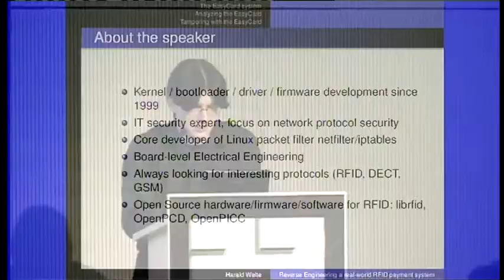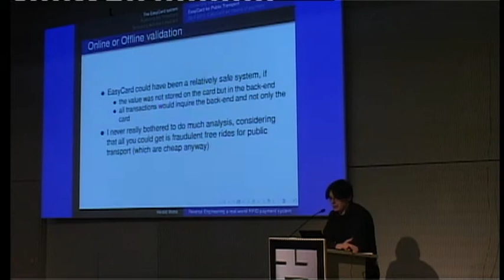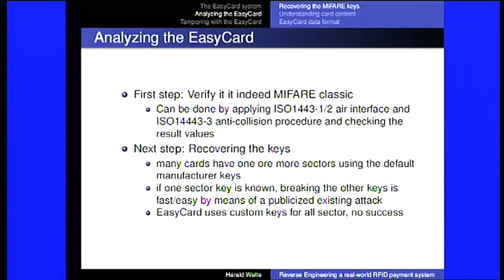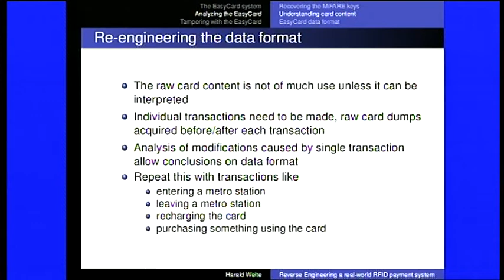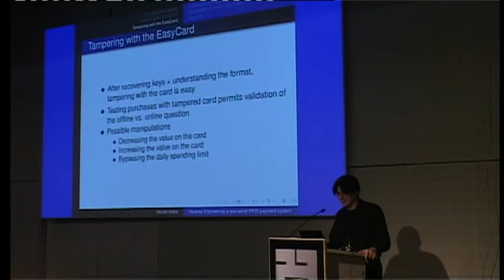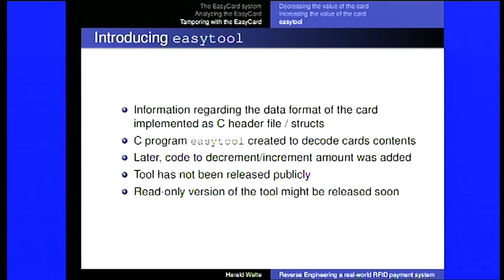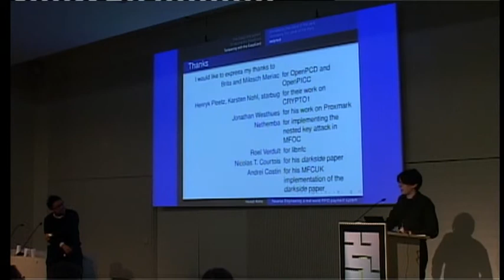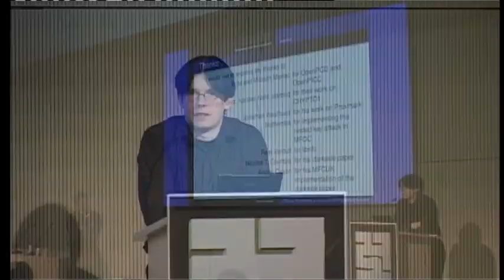[27C3] (en) Reverse Engineering a real-world RFID payment system